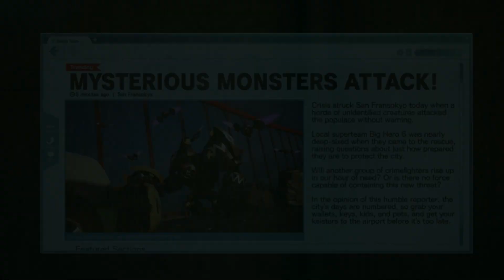Kingdom Hearts 3 - PART 14 XBOX ONE X (No Commentary)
Full 2 hours of the game and the full level Olympus completed.
no commentary footage recorded and played by me on xbox one x

Release date: Jan 29, 2019
Series: Kingdom Hearts
Developer: Square Enix
Publisher: Square Enix
ESRB rating: Everyone 10+
Platforms: PlayStation 4 · Xbox One